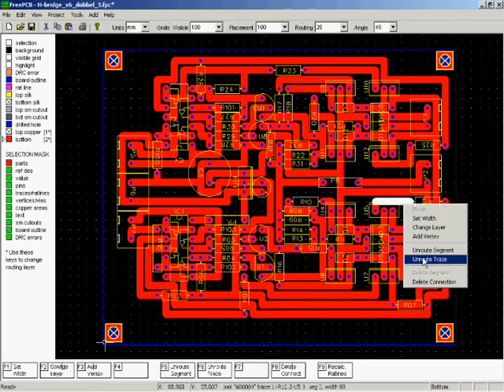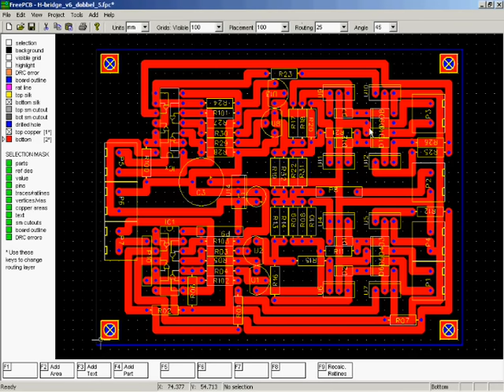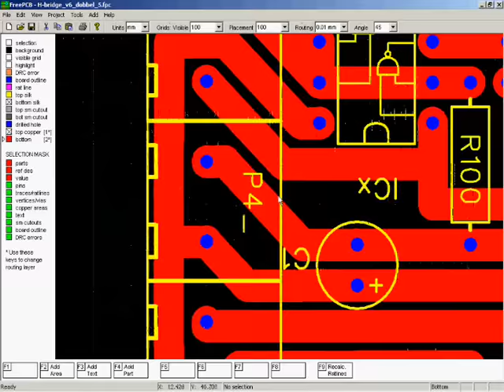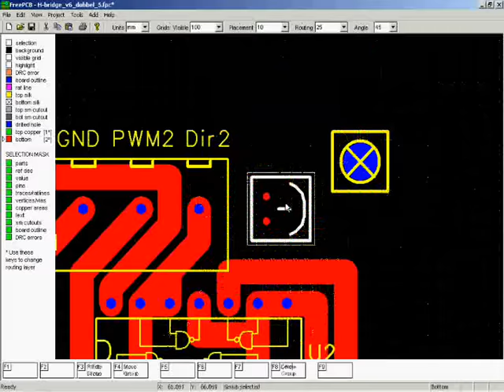Speed PCB Painting using FreePCB (Part 2 of 2)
Another 11 hours of PCB creation. Adding some connectors and resistors. I have not tested this version yet. I hope it will work. This will be used with an Arduino to control a stepper motor.